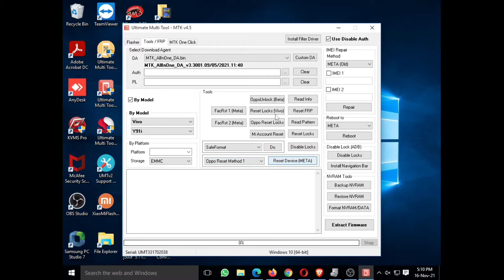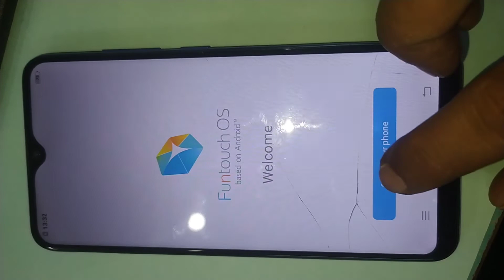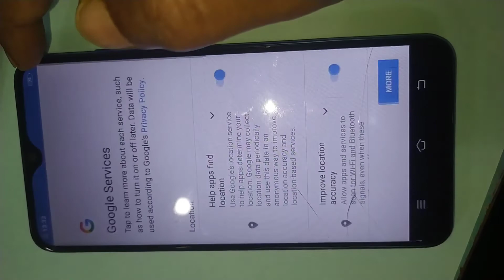Vivo Y91i Unlock FRP Vivo 1820 Mtk Cpu Format Frp Unlock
Vivo y91i full Google id bypass in Hindi
Vivo y91i Vivo 1820 format frp bypass
Vivo y91i format frp bypass in Hindi
Vivo format frp bypass in Hindi
Vivo mobile pattern unlock pin unlock in Hindi
Vivo mobile pin code in Hindi
Vivo mobile pattern lock Gmail ID unlock bypass in Hindi
Vivo y91i new process format frp
Vivo y91i format frp bypass UMT tool
Vivo y91i Vivo 1820 frp bypass in Hindi
Vivo y91i Vivo 1820 MTK CPU phone unlock by umt
Vivo 1820 format Google id bypass
Vivo 1820 model name format Google id bypass